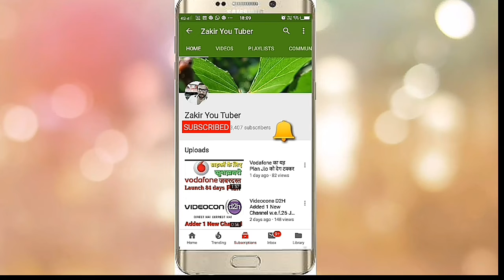शादी के बाद पहली बार मनाएंगै यह 6 Celebrity होली